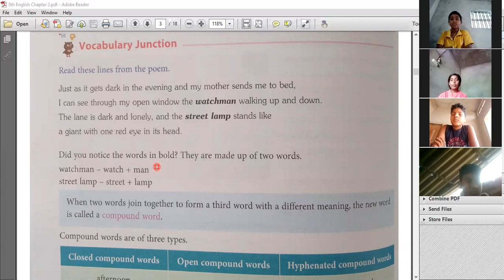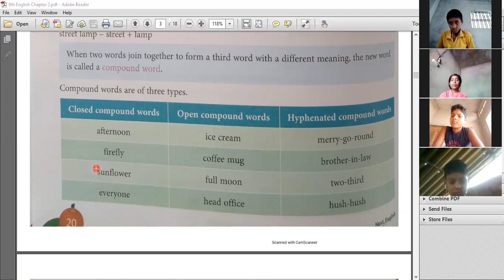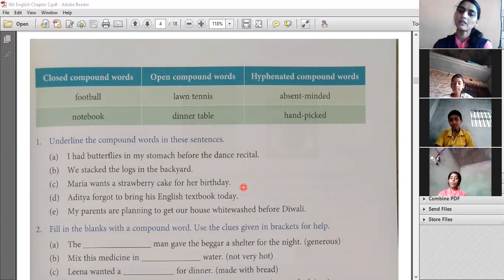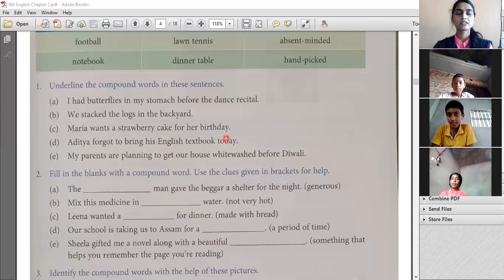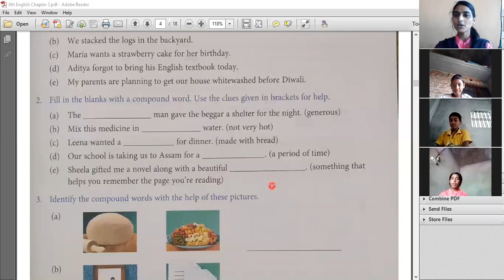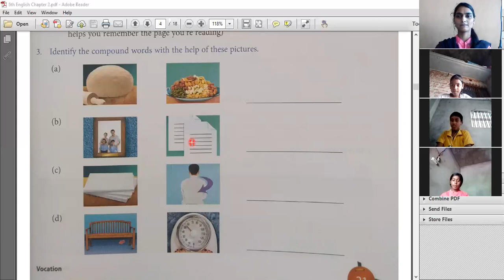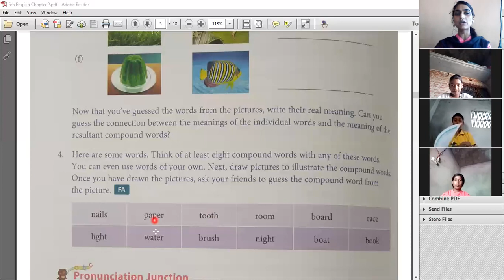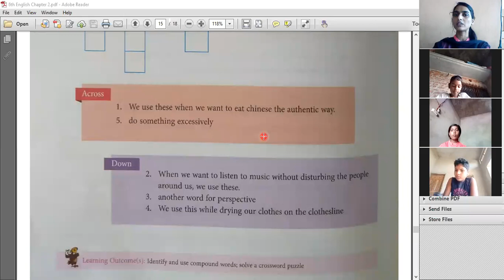6th English Chapter 2 Vocabulary Junction Compound words (Closed, Open and Hyphen)